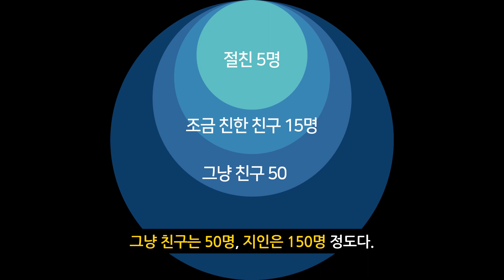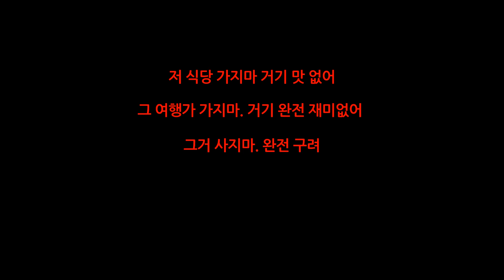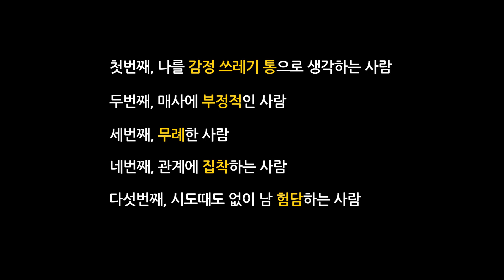당신의 인생을 위해 당장 손절해야 할 친구유형 5가지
근묵자흑!
주변에 긍정적인 에너지를 가진 친구들을 두고,
부정적인 친구들은 과감하게 손절합시다. 그래야 당신의 인생이 바뀝니다.